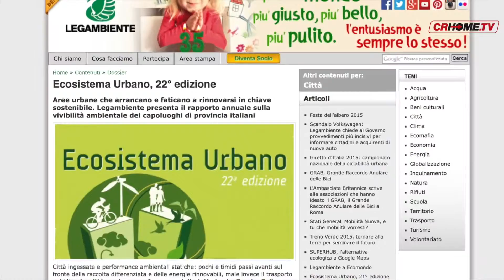ECOSISTEMA URBANO, PER LEGAMBIENTE CREMONA MIGLIORA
Pubblicato il 22° rapporto di Legambiente sulla sostenibilità urbana. Cremona migliora: scalate sei posizioni rispetto all'anno scorso. Ma l'aria è ancora malata.